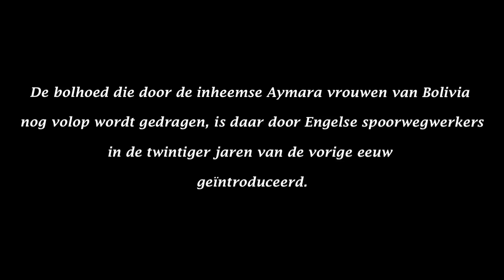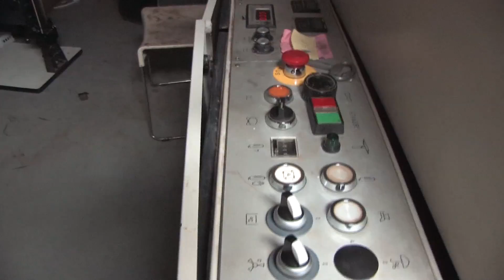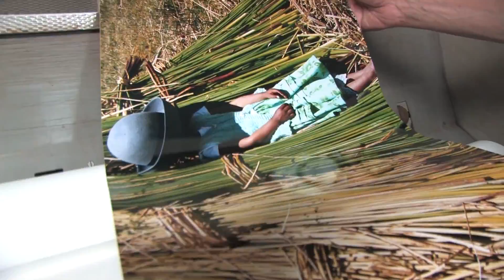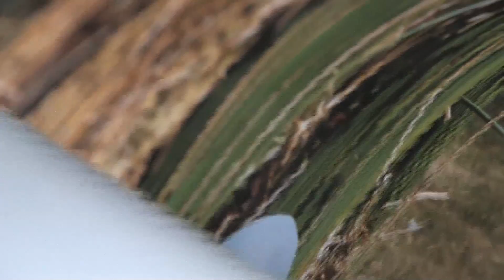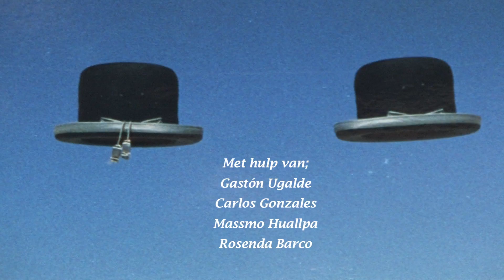Making of Haystack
Making of Haystack, een film over fotografe Scarlett Hooft Graafland, door Jenne Sipman. 2016